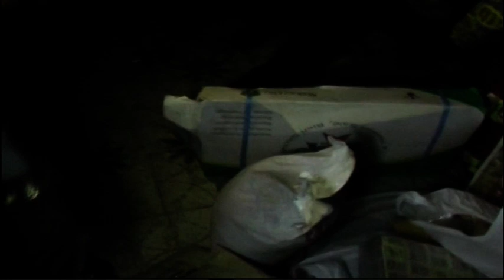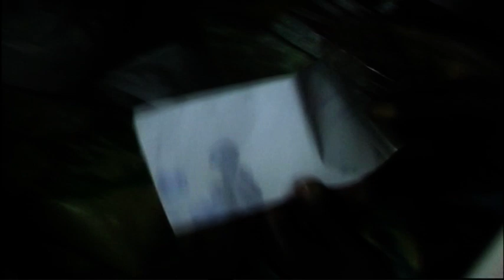MARIAGE BATOMENE ESAÏE ET DR MAMIE KODIA SUIT